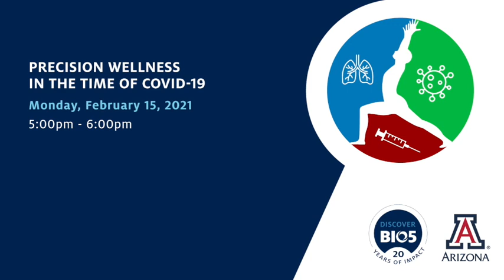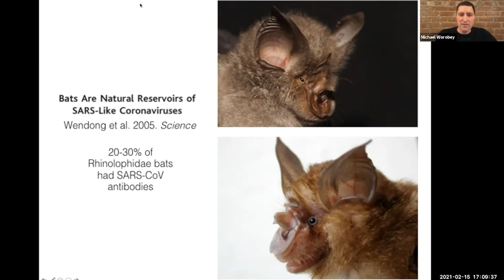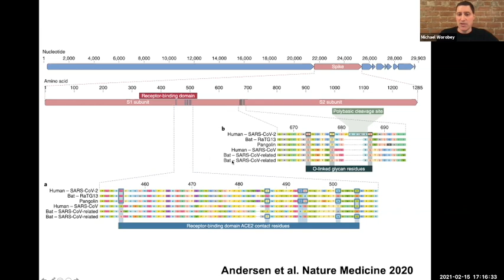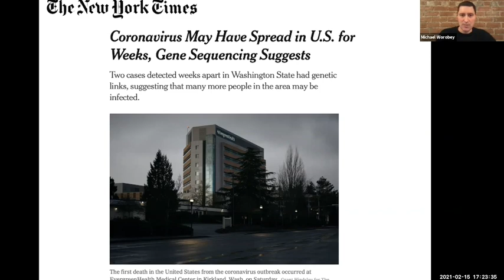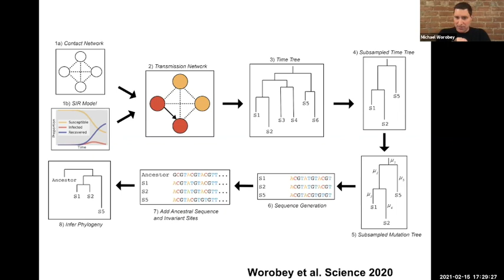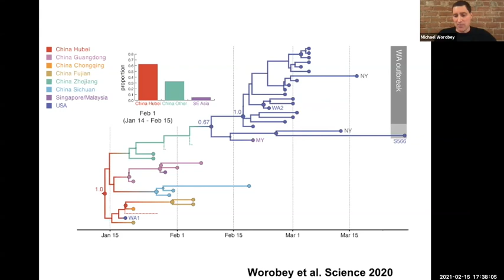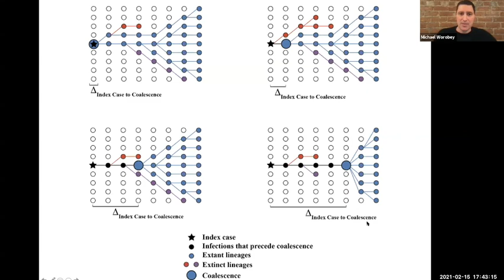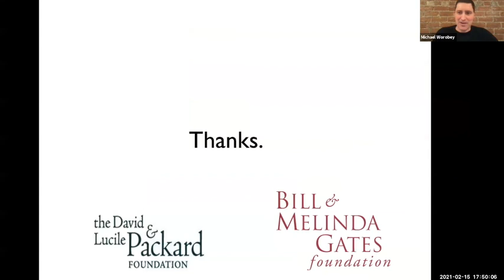Precision Wellness in the Time of COVID 19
Dr. Michael Worobey explains "The Origins of COVID-19"

The mission of the Precision Nutrition and Wellness Initiative (PNWI) is to determine and optimize the state of health of individuals in order to predict and prevent disease and increase overall quality of life. This is achieved through integration of scientific research, next-generation technologies, and personalized nutrition and lifestyle design. The overall goal of the Precision Nutrition and Wellness Initiative (PNWI) is to become a world leader in precision nutrition and wellness research to help transform sickcare to healthcare.

Research Aims:

Utilize advances in genomics, metabolomics, microbiome, health monitoring and machine learning technologies to quantify an individual's state of health, prevent disease, and treat existing conditions.

Optimize the state of health through balancing sleep and stress along with precision nutrition, exercise and lifestyle based on an individual's immune function, cognition, genetics, metabolism and environment.

Design a new healthcare model connecting patient, physician, and researcher for prediction and/or early detection of pathological processes, subsequently facilitating the prevention of disease onset and the optimization of health.